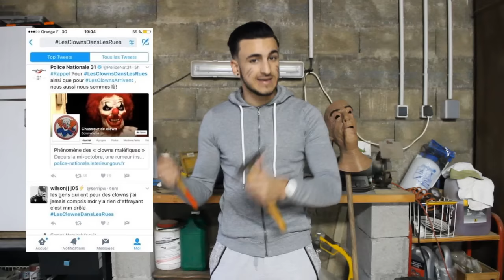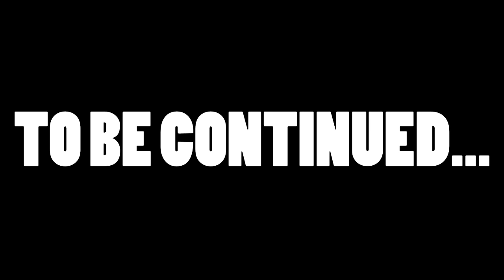LES CLOWNS TUEURS SONT DANS LA RUE ! ON PART A LA CHASSE !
Hey mon ami bienvenue pour cette Vidéo sur : LES CLOWNS TUEURS SONT DANS LA RUE ! ON PART A LA CHASSE !
N'hésite pas a me proposer d'autres idées de vidéos a faire dans les commentaires.

Ps : Si tu as aimé cette vidéo , tu peux laisser un Pouce bleu ou vert a la vidéo !